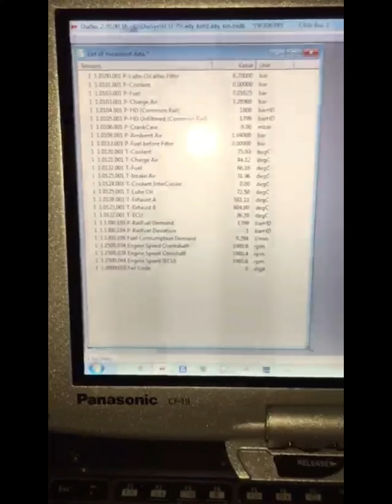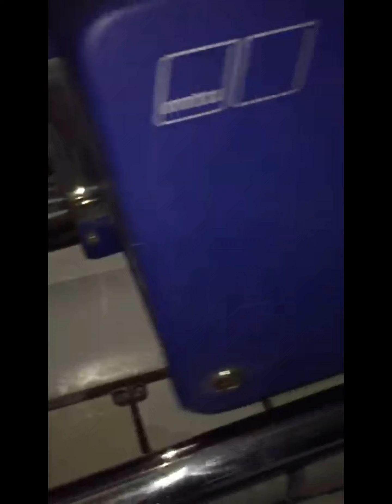Redesign Exhaust Muffler mtu 16V2000M93 on Azimut 116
Pembuatan knalpot yacht azimut 116.
Apep Herawan
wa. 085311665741